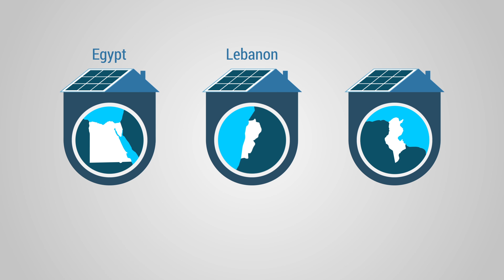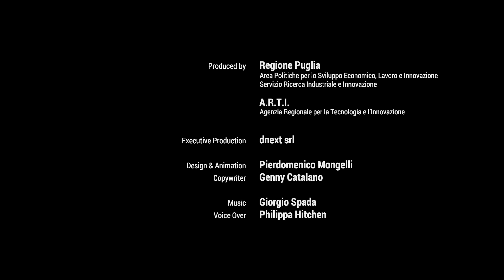MED-DESIRE project Infographic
MED-DESIRE ("MEDiterranean DEvelopment of Support schemes for solar Initiatives and Renewable Energies") is a strategic project
aiming at supporting energy sustainability, raising public awareness on energy efficiency and implementing best practices in legal, regulatory, economic and organizational issues, including the promotion of new financing mechanisms, in order to remove the barriers of solar technology and enhance its development.

Funded by the ENPI CBC Mediterranean Sea Basin Programme, the project is implemented by a consortium of nine partners from five countries (Egypt, Italy, Lebanon, Spain and Tunisia), leaded by Puglia Region – Economic Development Regional Ministry - Industrial Research and Innovation Department and ARTI: the Italian Ministry for the Environment, Land and Sea; the Italian National Agency for New Technologies, Energy and Sustainable Economic Development; the Andalusian Energy Agency; the Andalusian Institute of Technology; the Center of Energetic, Environmental and Technological Investigations - Solar Platform of Almeria; the Tunisian National Agency for Energy Conservation; the Lebanese Center for Energy Conservation; the Egyptian New and Renewable Energy Authority.